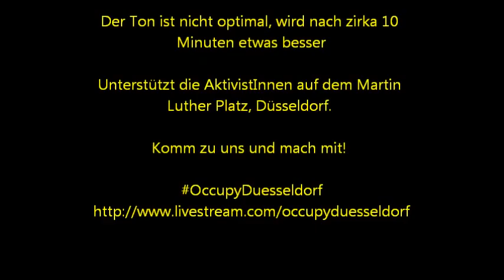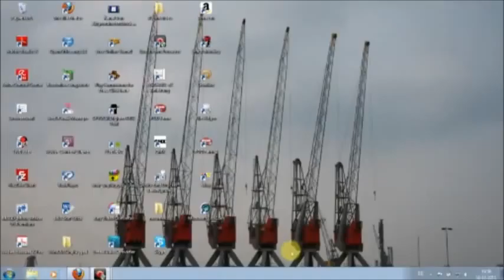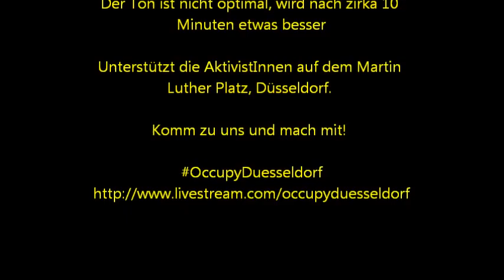Vollversammlung Occupy Düsseldorf 16.10.2011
Vollversammlung 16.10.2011 im Camp am Martin Luther Platz in Düsseldorf. Occupy Düsseldorf: Kommt & mach mit!